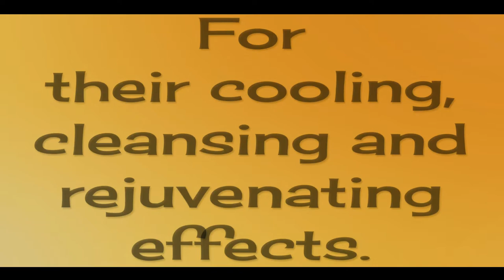Creating Your Own Body Spray Book Trailer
Creating Your Own Body Spray
Unlike synthetic fragrances, essential oils are all natural. Not only do they smell nice, but they give a potent punch for your body. Look at the following facts:
• Essential oils are extremely concentrated plant constituents that possess great qualities.
• Essential oils have been extensively studied and shown to actually keep the body healthy.
• Essential oils are absorbed efficiently by the skin making them suitable ingredients in personal care items designed to soothe, soften, and nourish. Better still: they do not collect in the body. They perform their job and later move on through.
Start creating yours today!